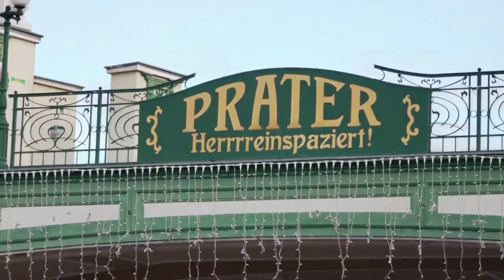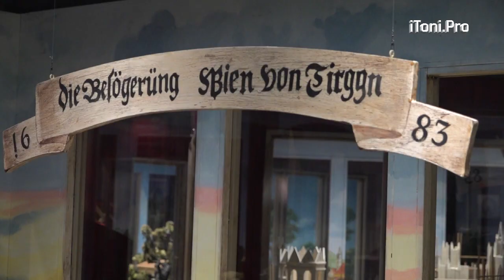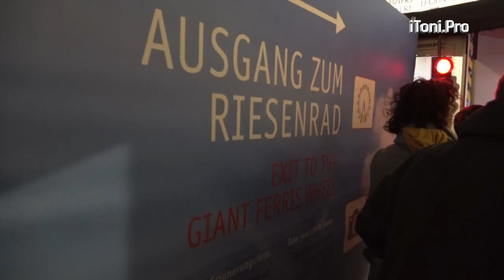Vienna Giant Ferris Wheel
The Vienna Giant Ferris Wheel is located in 2nd district of the city. It's designed by British engineers and constructed also in 1897 by a British engineer.

The gigantic Wheel offers a breathtaking (wow) view of Austria's capital city - Vienna. A tourist magnet and one of the city's symbols. Experience it!